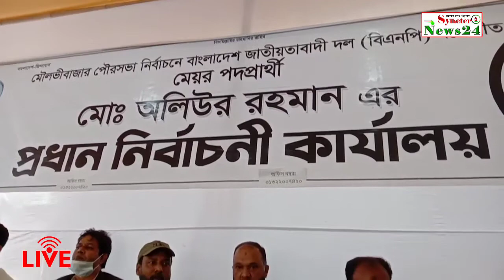মৌলভীবাজার পৌরসভার বিএনপি মনোনীত মেয়র পদপ্রার্থী